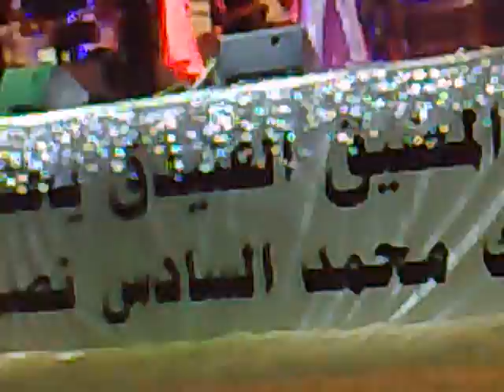algane samira said tetouan media9 , ,,,, adil doukali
algane ba3id youmin samira said midi9a adil doukali tetouan